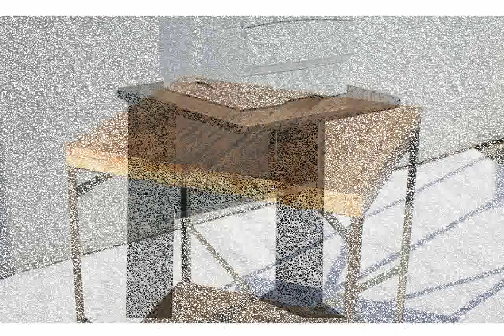Printer Table Ideas New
3d printer table
printer table staples